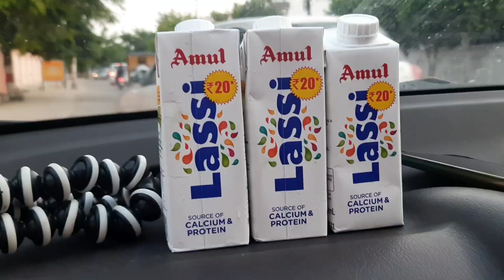Shopping Day Vlog🤩 | Vlog 10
My Food Channel  Link -

hit likes.

lots of  ❤️